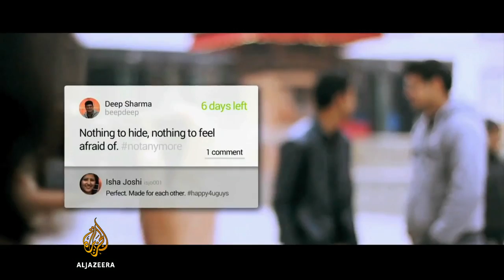Nepal smart-app erases digital footprint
Growing global concern on monitoring the online activity of social media users has compelled Nepalese entreprenuers to develop a smartphone application that erases users' digital footprint. Al Jazeera's Subina Shrestha reports from Kathmandu.